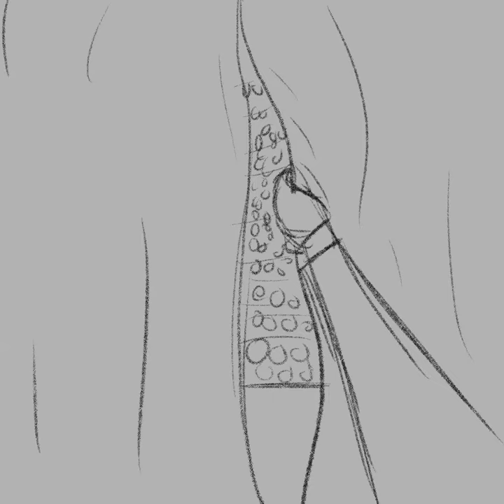Run Rabbit Run | Don't Starve Animatic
i did this in 3 days. honestly the bunny symbolism for maxwell is fun lol